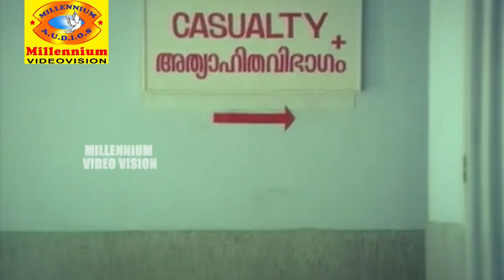കുടുംബം കുഴിച്ചുകുളം തോണ്ടാൻ ഒരു പെണ്ണുമതി | Sankaradi Special Comedy Scene | Non Stop Comedy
Watch             കുടുംബം കുഴിച്ചുകുളം തോണ്ടാൻ ഒരു പെണ്ണുമതി | Sankaradi Special Comedy Scene | Non Stop Comedy |

Kanakku Chembakaraman Parameswaran Pillai Chandrashekaran Menon, better known by his screen name Sankaradi (14 July 1924 – 8 October 2001), was an Indian actor. He was a veteran Malayalam comedian and character artist, who had over 700 Malayalam films to his credit.[2] He dominated the Malayalam film scene in the 1960s, 1970s, and 1980s as a comedian along with Adoor Bhasi and Bahadoor. Later, he switched to character